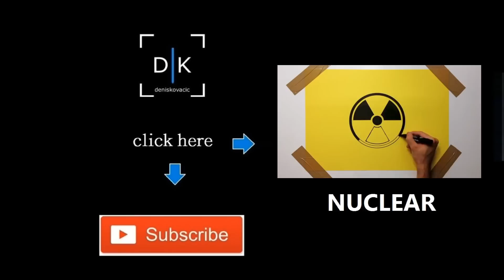How to Draw the Vans Logo | Speed Drawing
Paper size : 50*35 cm
Technic : Markers
Real time : about 30 minutes

song : Paris Looky - Crystals [FSTU Release]